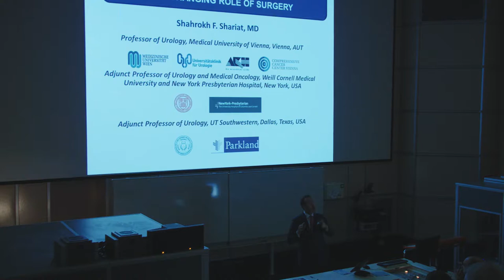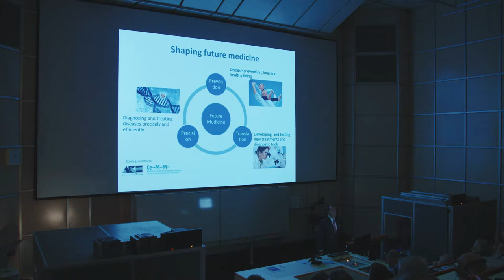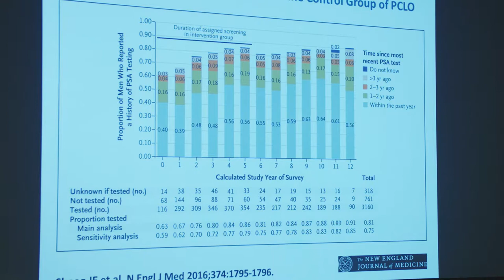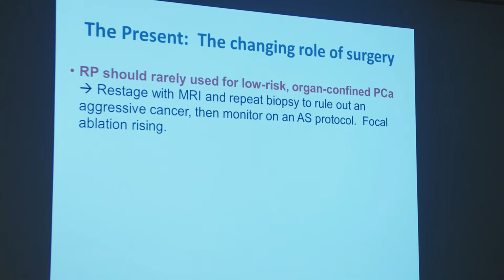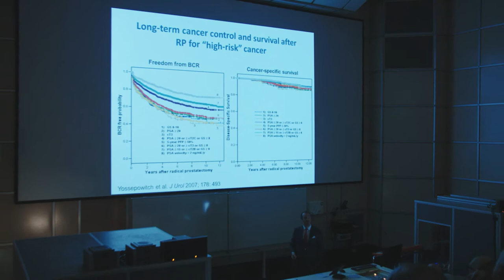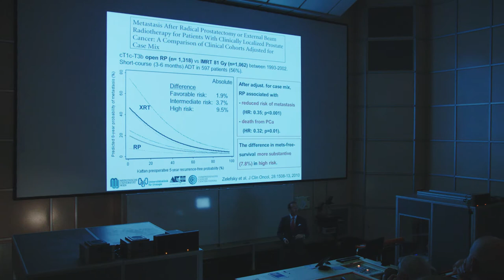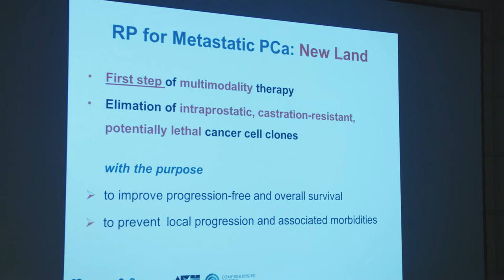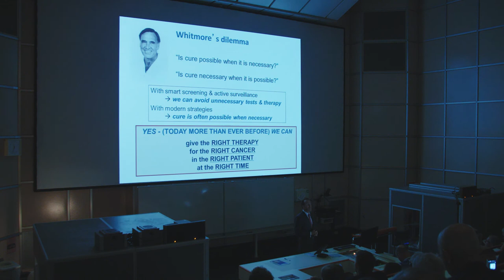High risk prostate cancer - which sequence of therapy should I choose?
By Prof. Shahrokh Shariat MD